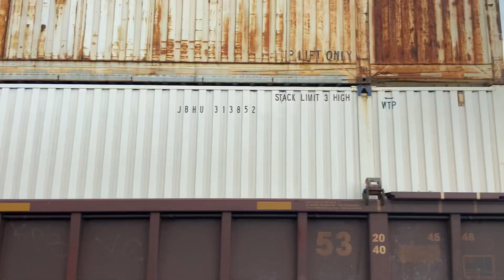3 straight days of northern Ohio NS action!! FT BNSF RS3L, UP, 8105, ACEs, WLE and more!!